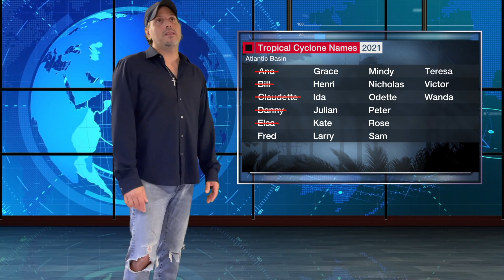Are the Tropics about to Ramp Up?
With all the boring weather around the tropics finally look to be lighting up...

It is important to note that I am a weather enthusiast and not a metrologist. Always refer to the National Hurricane Center when making decisions, and heed the advisories and evacuation statements of your local National Weather Service Office and emergency management officials.